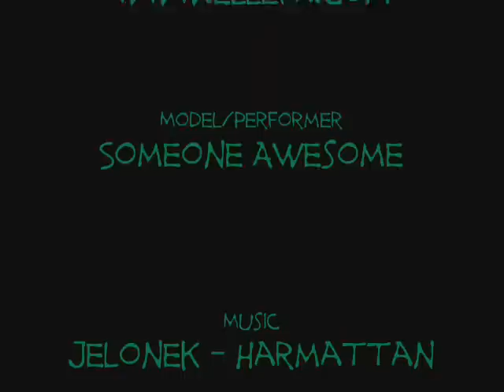Tiger Body Paint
Tiger Body paint - 3rd Place
at Work Less Party Spring Carnival March 24, 2012 Vancouver BC Canada